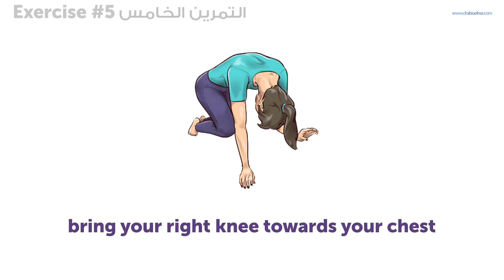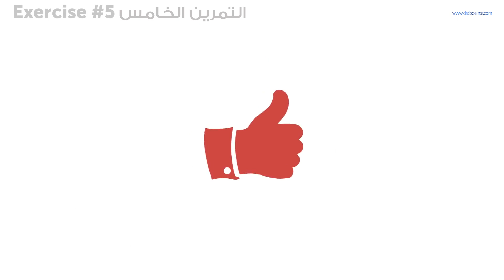تمارين تخفف من الام اسفل الظهر | الدكتور احمد ابو النصر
لو عندك غضروف او انزلاق فقري
متقلقش فيه حلول كتير بلا ألم بلا جراحة
ضبط_الفقرات بالكمبيوتر
آلام_الظهر المزمنة
الآم
ضيق القناة الشوكية